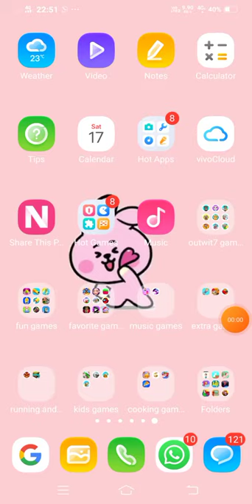temple run 2 gameplay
i make gameing videos